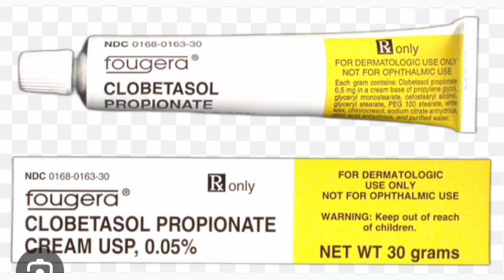Fougera Ointment Cream